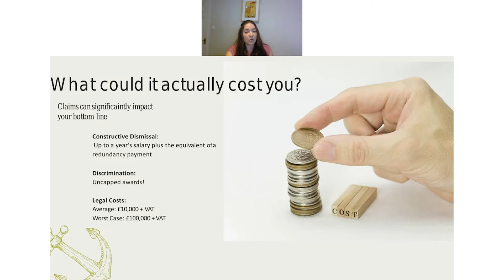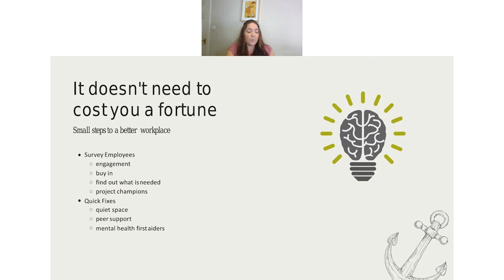How Much An Employment Dispute Could Cost You!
We invite Elissa Thursfield Head of Employment at Gamlins Law and Director of HR Anchor on to how we stand as employers when it comes to mental health and the law. The common mistakes and the fines associated. This one is certainly an eye-opener and proof that you really can’t afford not to have some mental health support!

This is a great insight into the amazing work that Everymind does. To see how we can help your business, and provide mental health support for your employees

Sit back, grab yourself a coffee and enjoy this episode.

To see how we can help your business, and provide mental health support for your employees